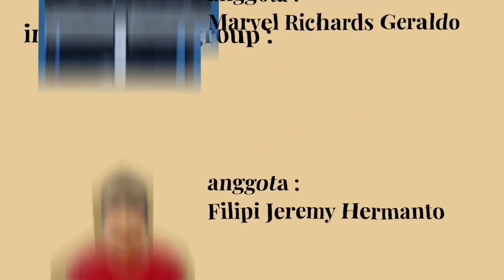Hari Pendidikan Nasional & Bulan Merdeka Belajar - Kelas 7B Kelompok 2